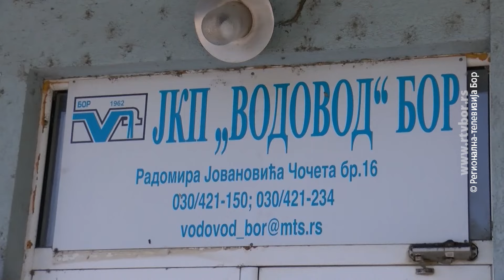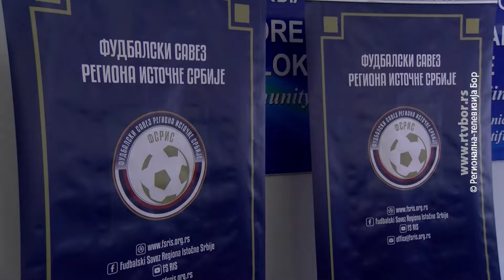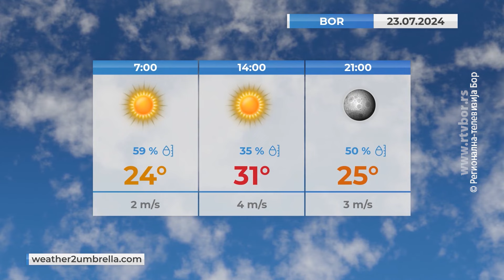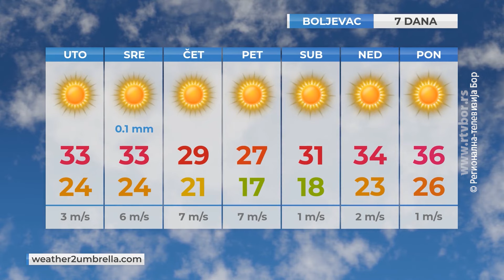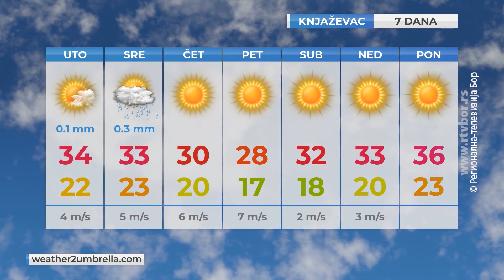DANAS, 22. jul 2024. (RTV Bor)